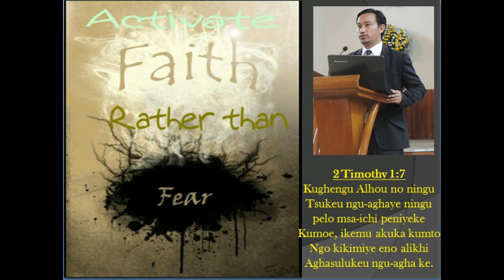Activate Faith rather than Fear -Inakhu Sumi (Sumi Version)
A sermon on "Activate Faith rather than Fear" By Inakhu Sumi, Youth Secretary SBAK, Aizuto. (Sumi version)